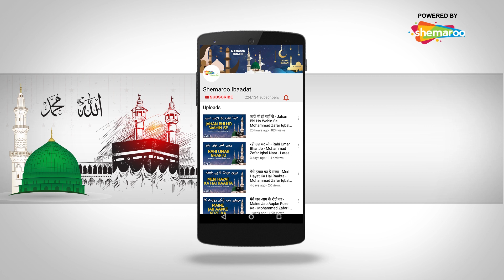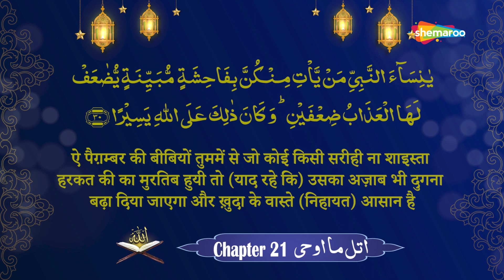Quran | Para 21 | Utlu Ma Oohi | Arabic | Quran Hindi Translation | Hafiz Muhammad